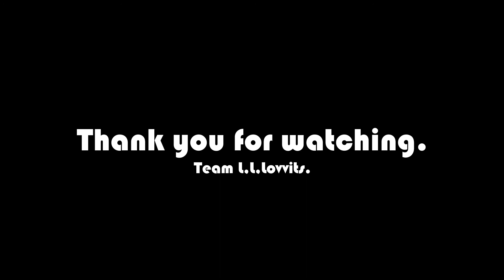9TH 24H GAME RELAY DIGEST MOVIE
※こちらは2020年11月06日に行われた「第９回 24時間ゲームリレー放送」のダイジェスト動画です。

2021年11月12日（金曜日）18時より
第10回 24時間ゲームリレー放送 が開催されます！

今年は沢山のゲストを迎えて大盛り上がり！